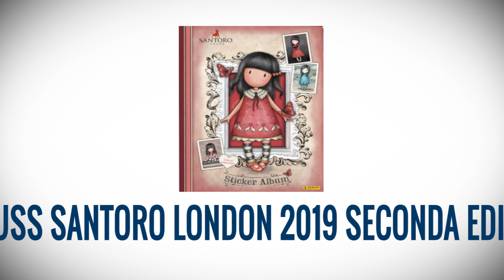Scambio Figurine / Gorjuss Santoro London 2019 Seconda Edizione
Vuoi scambiare in modo smart con un semplice click ?
Questo è il sito che fa per te!